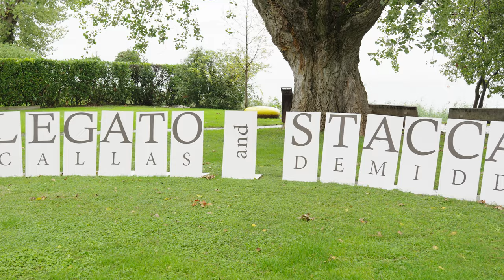Sirmione and the Ghost Story of the Scaliger Castle • Garda Lake ☘️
Everyone who  visited Lake Garda knows the beautiful Scaliger Castle in Sirmione, but did you know that there is also a ghost lurking inside this beautiful manor house? ook., I will now tell you the whole story...

MY GEAR

Camera:
Fujifilm x-T3
Gopro Hero 9 Black
Obiettivo kit Fujinon 18-55mm f/2.8-4 OIS

Tripods:
Gorillaopod MAX 325 g
Gorillaopod MAX 3 Kg

Mics:
Rode VideoMicro
(Voiceo over)Blu Yeti